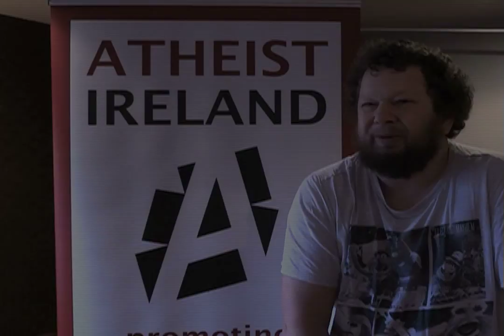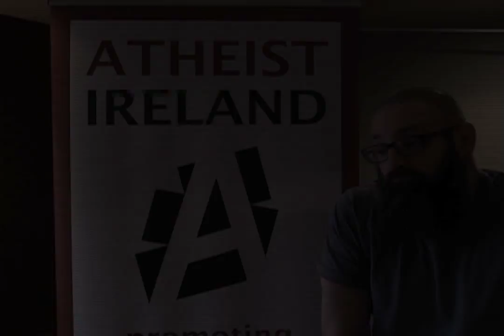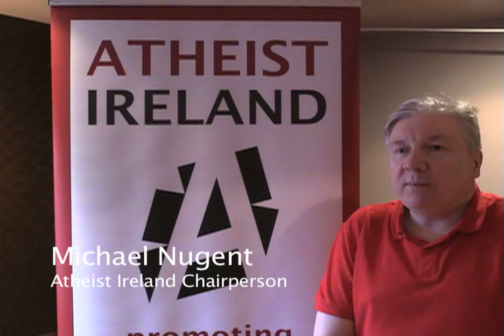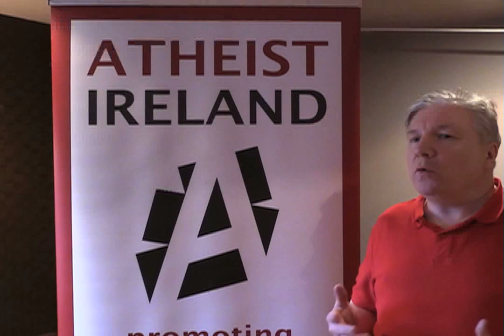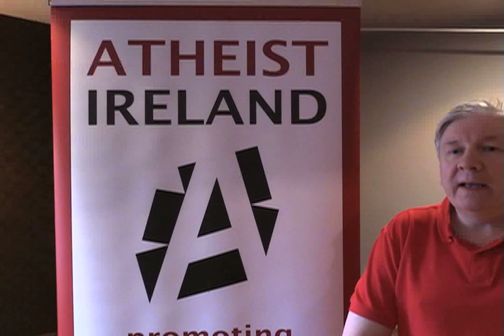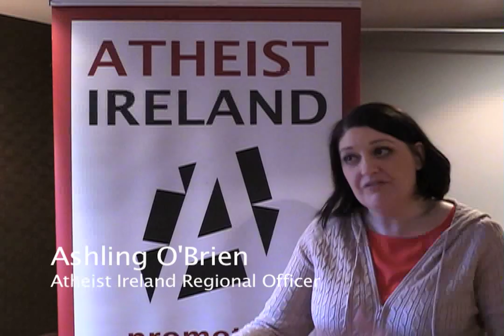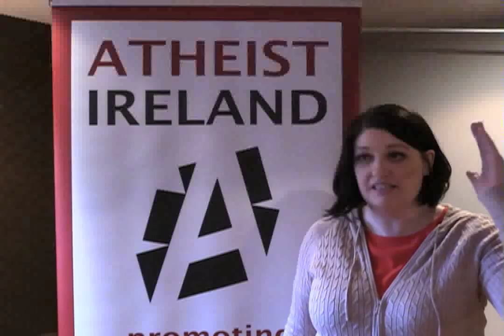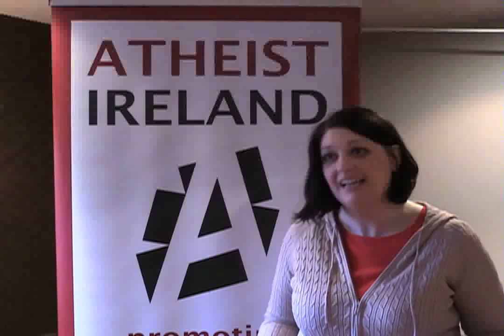First Atheist Ireland public meeting in Tralee County Kerry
Peter Hinchliffe, Paul Bowler, Michael Nugent and Ashling O'Brien speaking at the first Atheist Ireland public meeting in Tralee, County Kerry, on 23 January 2016. Topics covered include secular education, motions on abortion and crucifixes by Kerry County Council, and getting involved in the local activities of Atheist Ireland in County Kerry.